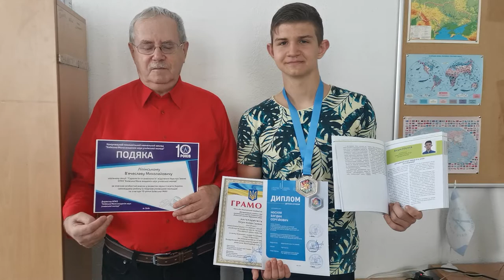Перша наукова публікація - успіх наполегливої праці вихованців!